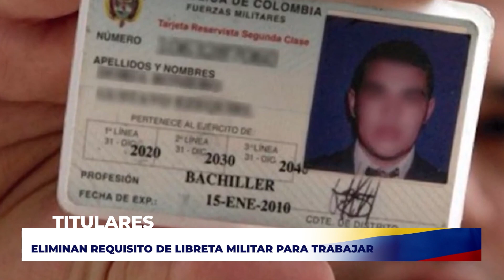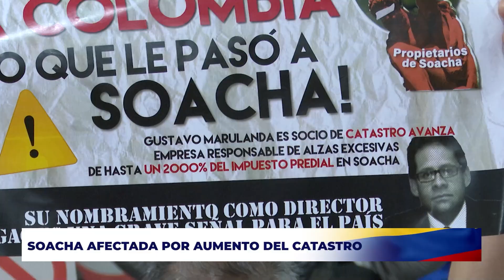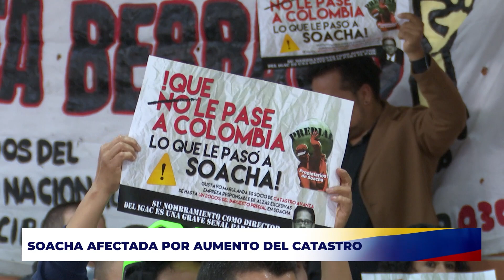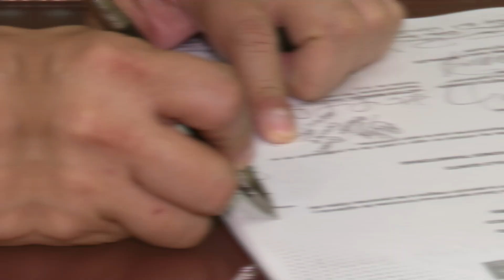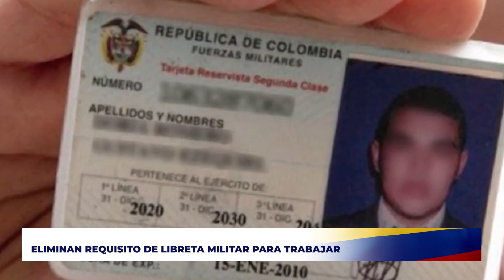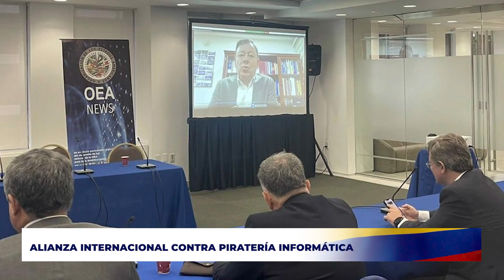NCR Emisión 8 de diciembre de 2022